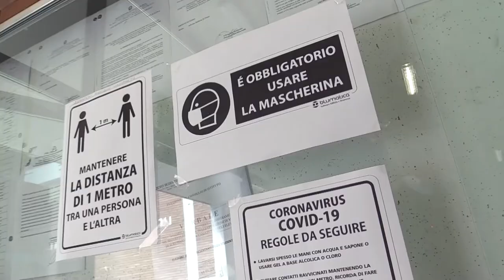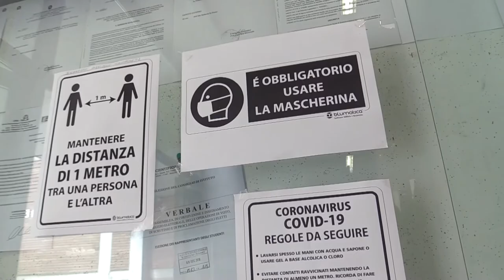Covid. La Regione pronta per riapertura scuole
Tra domani e l’11 gennaio torneranno a scuola tutti gli studenti di ogni ordine e grado. L’assessore regionale alla Sanità Nicoletta Verì spiega che sarà importante gestire al meglio il trasporto degli studenti